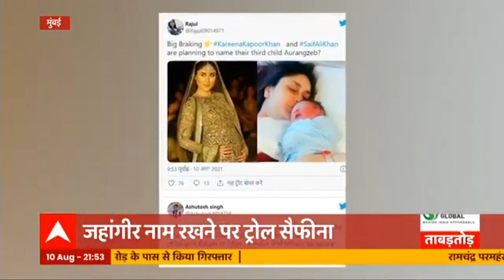UP: Unnao में PRV पुलिसकर्मियों की गुंडई, देखिए | Khabrein Tabadtod | ABP Ganga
Uttar Pradesh के Unnao में PVC पुलिसकर्मियों की गुंडई, जनता को मास्क पहनने का पाठ पढ़ाने के दौरान किया हंगामा |  बौखलाए सिपाही ने छात्र को कोतवाली ले गए, देखिए इस रिपोर्ट में पूरा मामला |